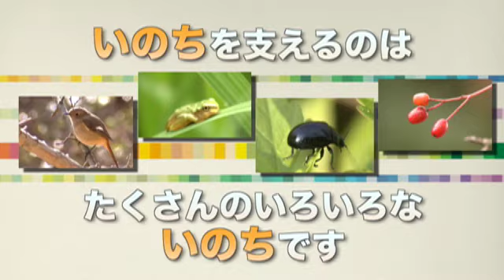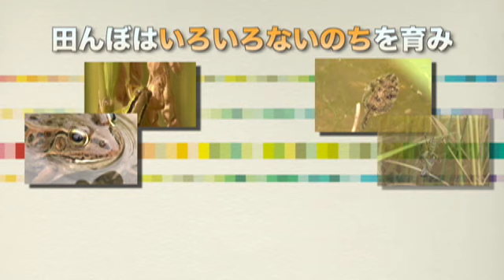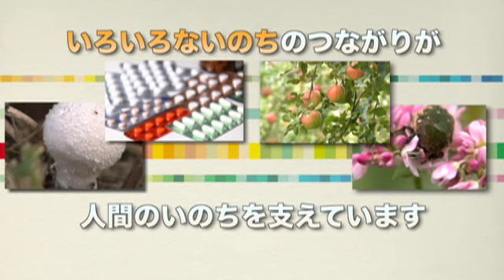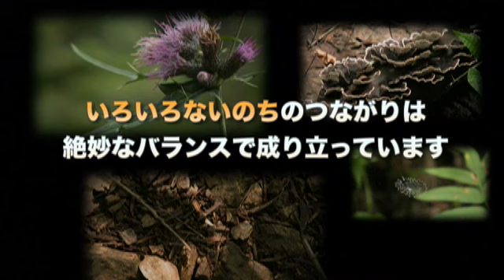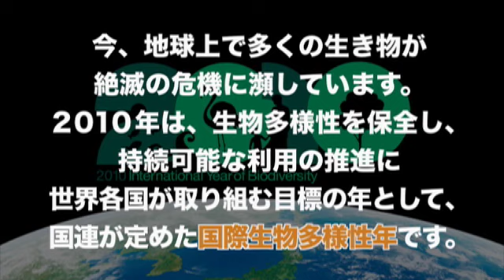地球のいのち、つないでいこう〜身近な生物多様性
環境省が生物多様性を一般の方へむけて普及啓発するための制作した映像です。